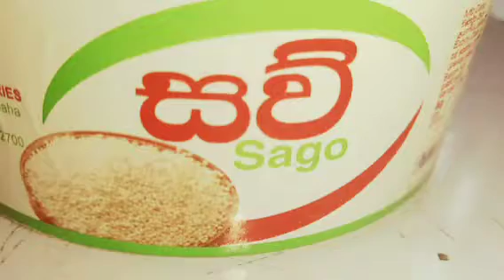Easy Christmas tree craft for kids. 🎄